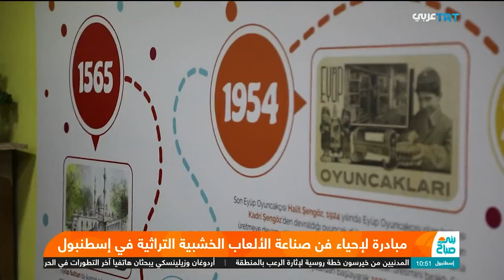مبادرة لإحياء فن صناعة الألعاب الخشبية التراثية في إسطنبول